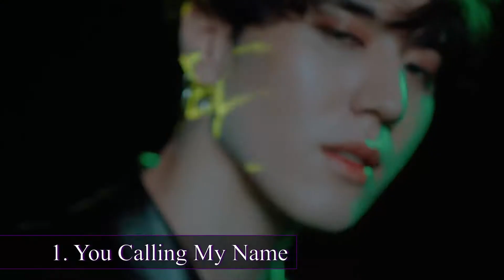My Top 10 GOT7 Songs 2020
This whole month I'm going to upload a top 10 video, like I did in 2015.
There will be a different group every day.
I've only included songs with MVs.

These songs are NOT ranked by popularity.